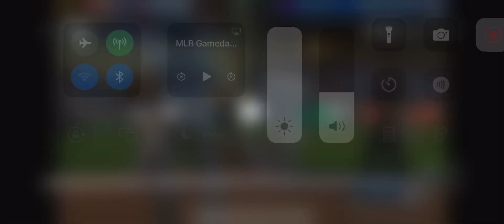Addison Barger 2 Run Home Run (5th Home Run Of 2024)